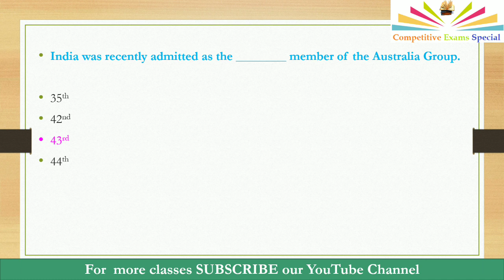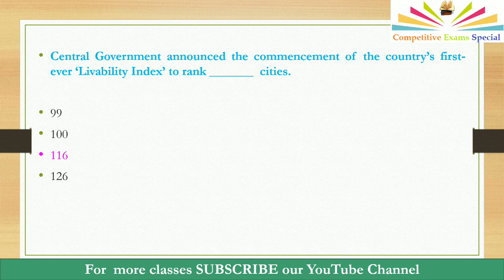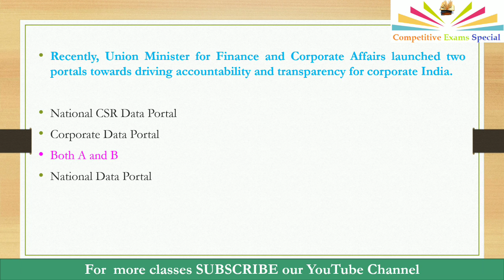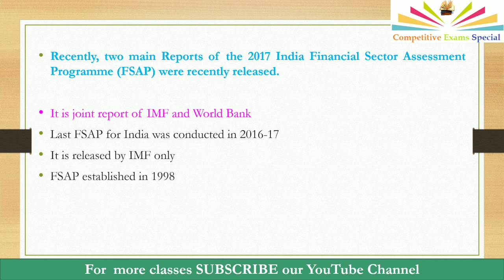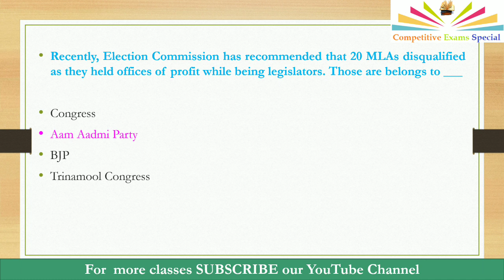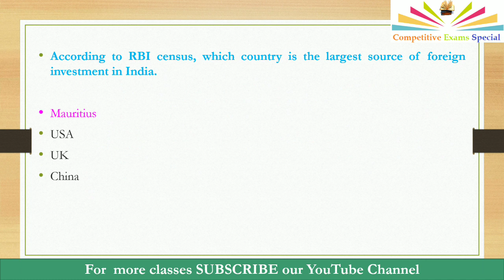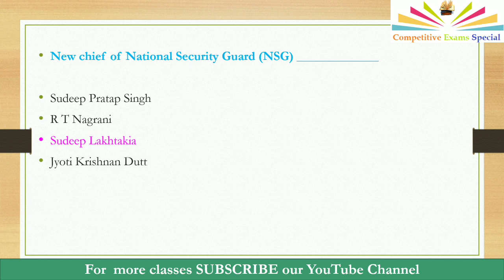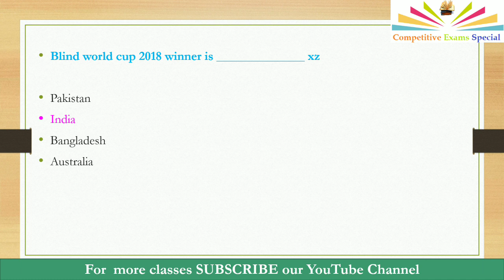Daily Current affairs Quiz in Telugu - January 20 and 21, 2018